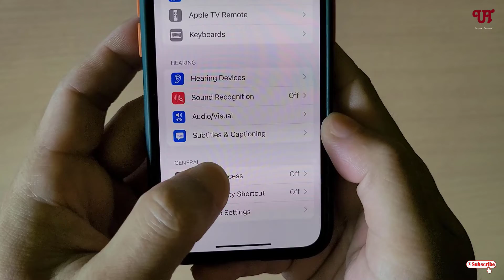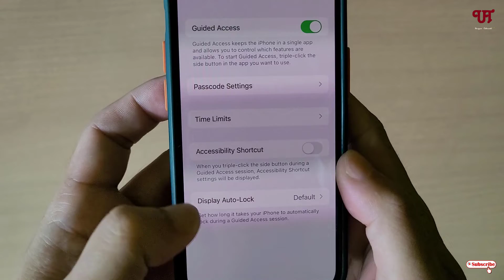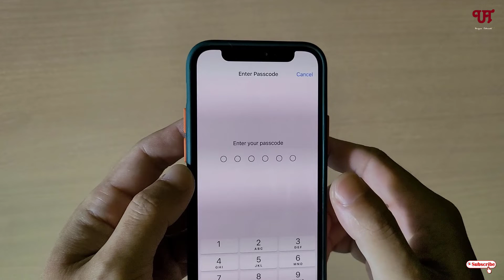How to allow someone to use only a single app in your iPhone or iPad ?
This video tutorial is all about How to allow someone to use only a single app in your iPhone or iPad.